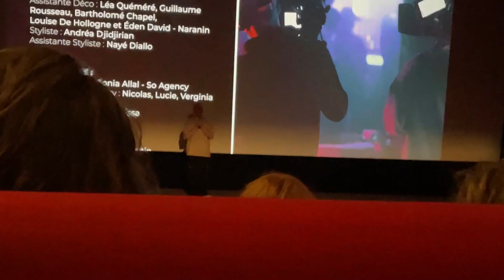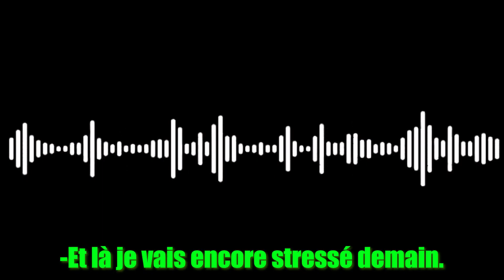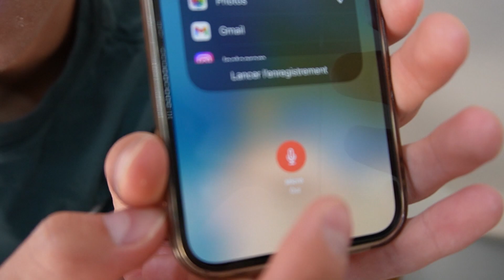Je M'INCRUSTE dans une Vidéo de SQUEEZIE ! (comment j’ai fait ?)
Pourquoi j’ai rencontré @Squeezie, @Michou ou encore @gregguillotin ? 🤔

(Si t’as lu jusqu’ici, écris « 😍 » dans les commentaires)

NOMBRE D'ABONNÉS : 15,4k